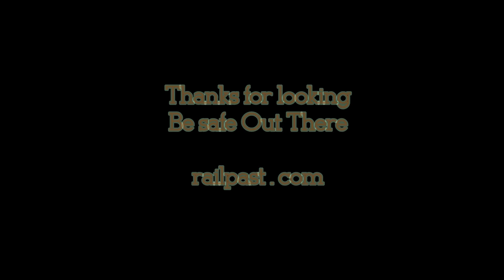RAILREEL OSR Beachville Switching Cars Oct 20 21 2016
Ontario Southland switching cars for Slyvite at Putnam Ontario at Beachville. Rainy days so shot from my apt window.